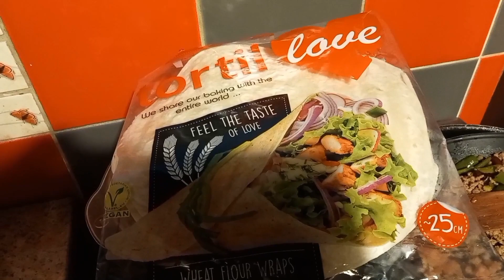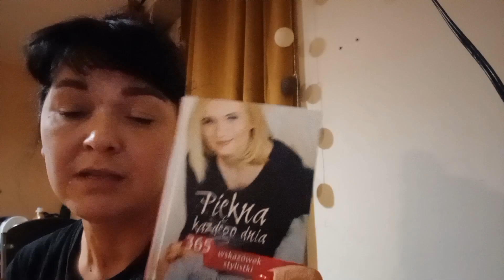Vlogmas/ Haul Stokrotka/Film, którego nie polecam/Nowe ubranko Majlo/Wyzwanie/Rozwojowa sobota?